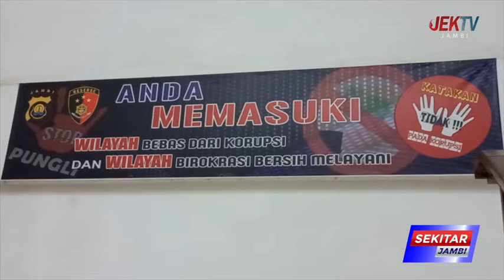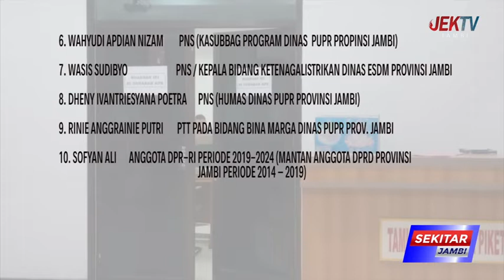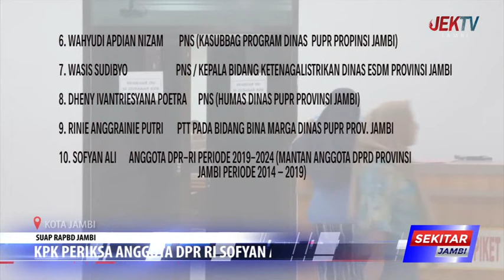KPK PERIKSA ANGGOTA DPR RI SOFYAN ALI